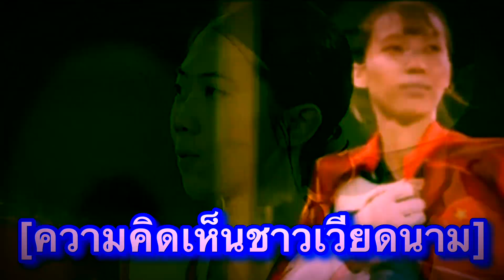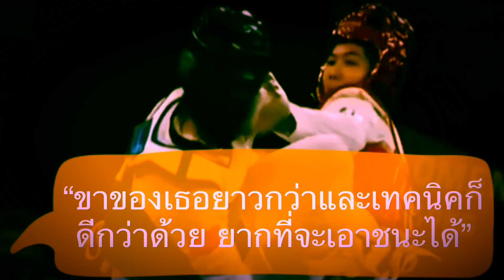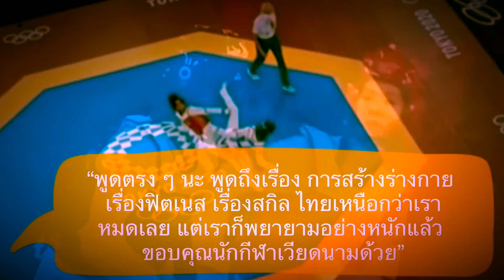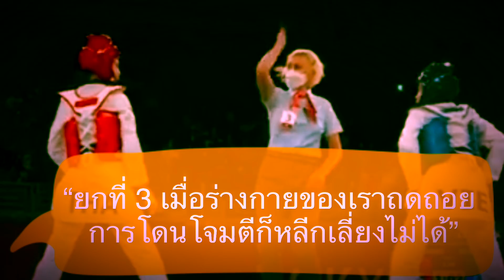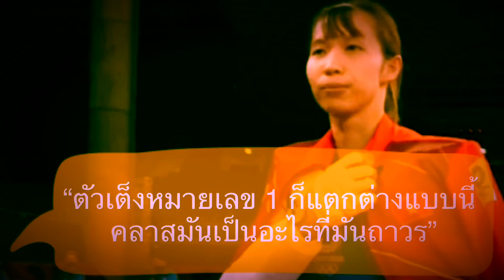คอมเมนต์ชาวเวียดนาม หลังน้องเทนนิสแซงชนะสาวเหงียนยกสุดท้าย ในรอบ 8 คน ศึกเทควันโดโอลิมปิก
สวัสดีครับเพื่อน ๆ ทุกคน ยินดีต้อนรับกลับเข้าสู่ช่องของเรากันอีกครั้งหนึ่งนะครับ สำหรับในคลิปนี้ผมจะมีเรื่องราวจากมหกรรมกีฬาโอลิมปิกมาฝากกัน

โดยใน Episode นี้ จะเป็นเรื่องราวจากกีฬาเทควันโด ที่ขณะที่แอดมินทำคลิปอยู่เนี่ย เชื่อว่า หลายคนก็คงจะกำลังใจจดใจจ่อรอเชียร์นักกีฬาไทยของเราคว้าเหรียญทองในรอบชิงชนะเลิศกันอยู่

แต่สำหรับในคลิปนี้เนี่ย จะเป็นการเก็บตกเรื่องราวรอบควอเตอร์ ไฟนั่ล ที่นักเทควันโดสาวชาวไทยอย่างน้อง เทนนิส พาณิพัค วงศ์พัฒนกิจ ลงแข่งขันรอบ 8 คนสุดท้ายในรุ่น 49 กก. และสามารถพลิกสถานการณ์ในยกสุดท้ายเอาชนะนักเทควันโดจากเวียดนามอย่าง เจิน ถิ คิม ตุน ไปได้อย่างยอดเยี่ยม ด้วยคะแนน 20-11 แม้ว่าจะต้องตกเป็นฝ่ายตามหลังในช่วงสองยกแรก จนสามารถผ่านเข้าสู่รอบรองชนะเลิศได้สำเร็จตามเป้าหมาย

ซึ่งจากชัยชนะของน้องเทนนิสในรอบควอเตอร์ไฟนั่ลนี้ แฟนกีฬาชาวเวียดนาม เขาจะมีความรู้สึกอย่างไรกันบ้าง เดี๋ยวลองไปฟังกันดูครับ

(ข้อมูลในการแปลจากเพจ onsports และ Vietnam football 2012 ของเวียดนาม)